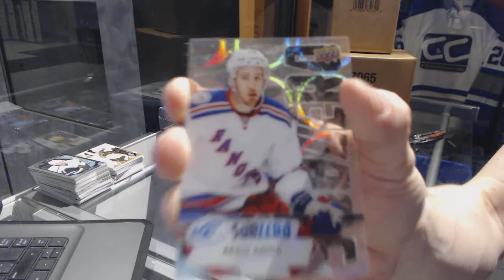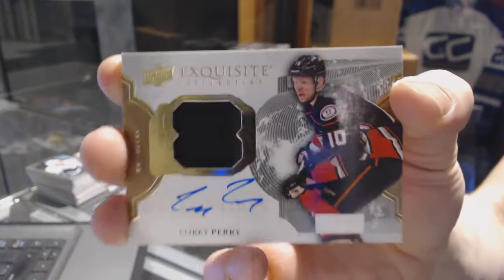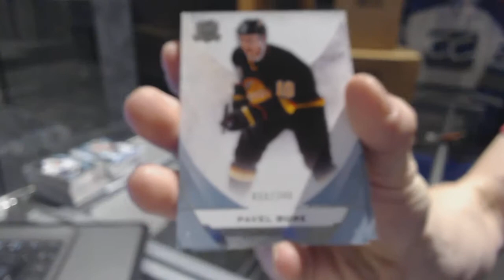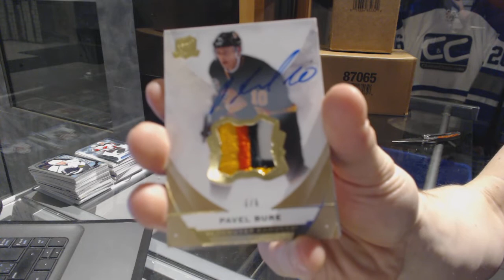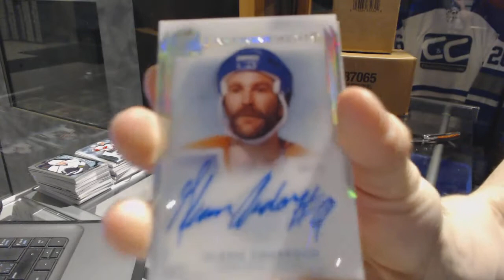16-17 UD Ice & 15-16 UD The Cup Hockey Box Break - C&C GB #7217